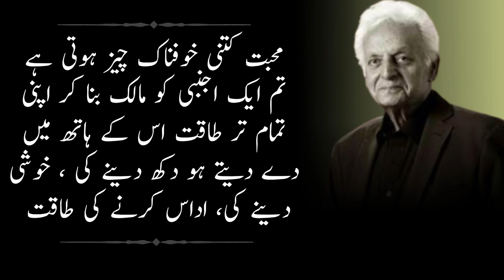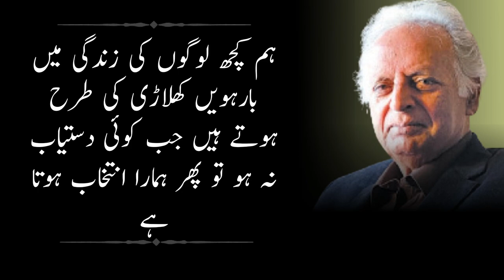Mustansir Hussain Tarar quotes in Urdu| Motivational quotes| Famous and amazing quotes in Urdu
mustansir Hussain Tarar quotes
mustansir Hussain Tarar quotes in Urdu
mustansir Hussain Tarar quotes in Urdu Ahmad insight
mustansir Hussain Tarar
mustansir Hussain Tarar morning show ptv old
mustansir Hussain Tarar interview
mustansir Hussain Tarar safarnama
mustansir Hussain ranjha naat
mustansir Hussain Tarar morning show ptv old cartoon
mustansir Hussain Tarar books
mustansir Hussain ranjha
mustansir Hussain Tarar biography
mustansir Ali
mustansir billah
mustansir ghatlia varanasi junction name
mustansir vlog and entertainment
mustansir ghatila bheeshma
mustansir Syed
mustafa hanif
mustafa
mustafa Jane rehmat pe lakhon salam
mustafa Zahid vlog
Urdu quotes
Urdu poetry
Urdu lecture
manto quotes
saadat Hussain manto
manto quotes in Urdu
Bano Qudsia quotes
funny quotes in Urdu
ishfaq  Ahmad quotes
lifechanging quotes
golden words in Urdu
writer
novelist
quotes about love
Islamic quotes
inspirational quotes
Hindi quotes
Urdu Hindi quotes
Hindi quotes on love
Urdu productions quotes
spiritual quotes
deep quotes in Urdu
quotes about faith
religious quotes